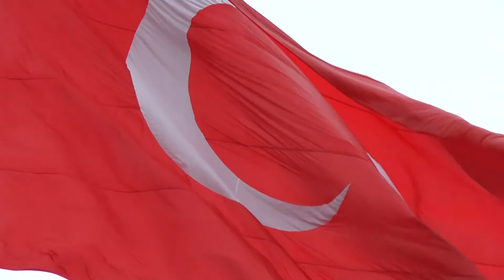Muhsin Eren Güçlü - Bayrak